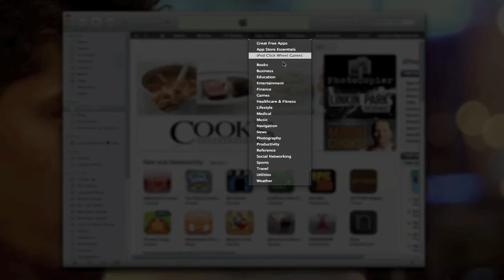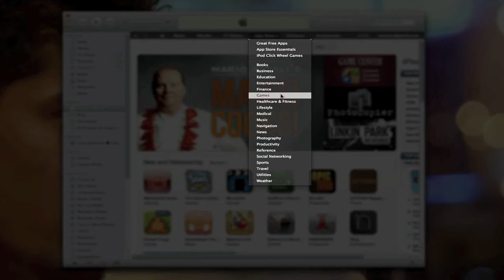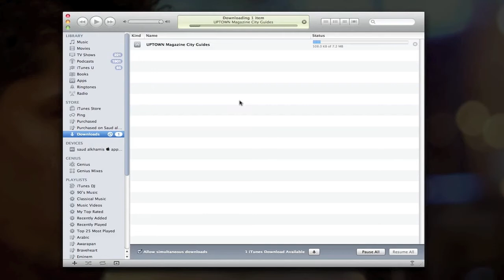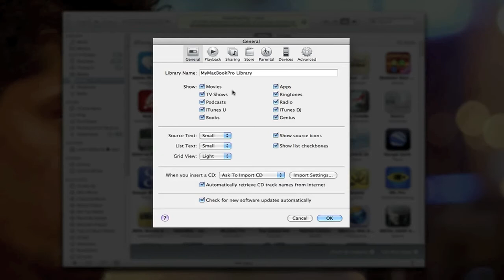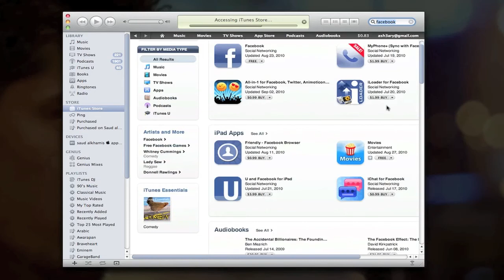بدايتك مع الآيفون | تثبيت التطبيقات من الآيتونز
موقعي الشخصي :
أعلم أن توقيت المقال متأخر نوعاً ما ولكن سبق وكتبت خمس أجزاء عن الآيفون وهي 1 ، 2 ، 3 ، 4 ، 5 وهي تتحدث عن جهاز الآيفون وتاريخ الجهاز والجيلبريك وسلبياته وإيجابياته والآيتونز الخ ،، اليوم سيكون المقال مهم للجميع وهي كيفية إستخدام الآيفون من الصفر وعمل حساب بالآيتونز ،، الخ وهو موجه للمبتدئين الذين لا يعرفون أي شيء عن الآيفون وبرنامج الآيتونز ،،